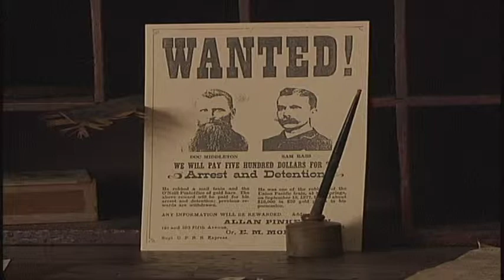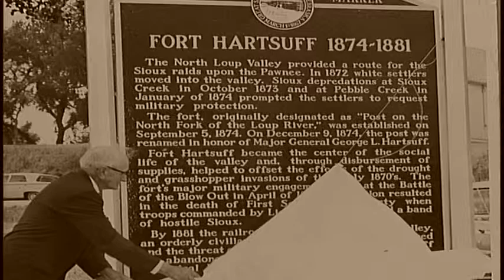Fort Hartsuff State Historical Park